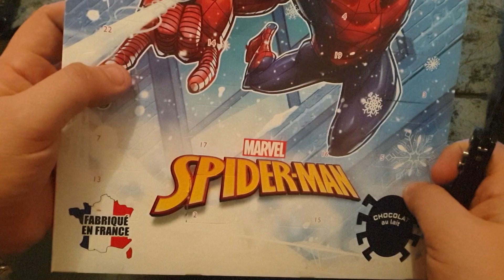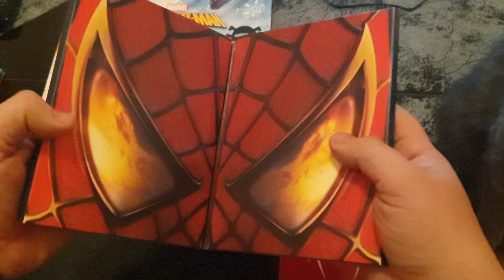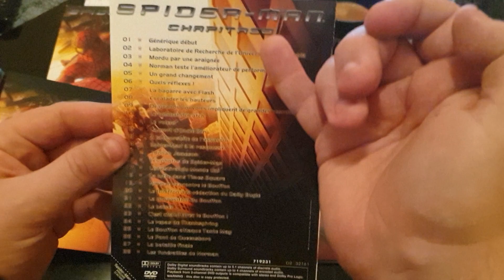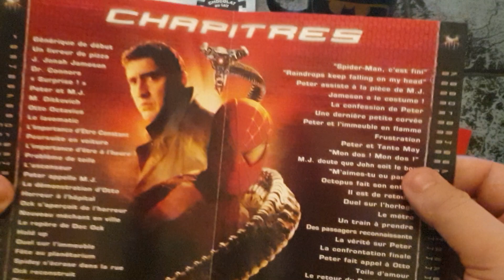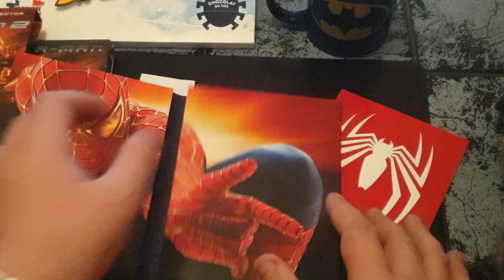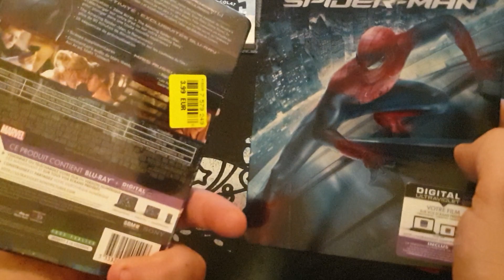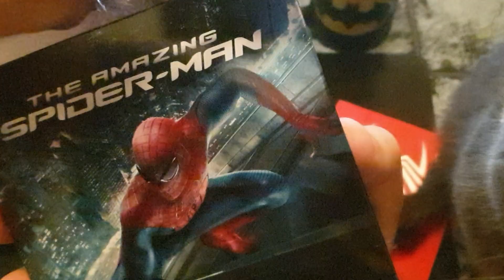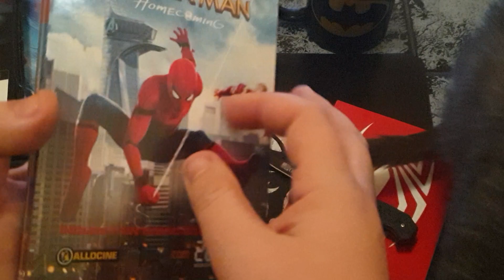Spiderman dvd et bluray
Collection dvd et bluray